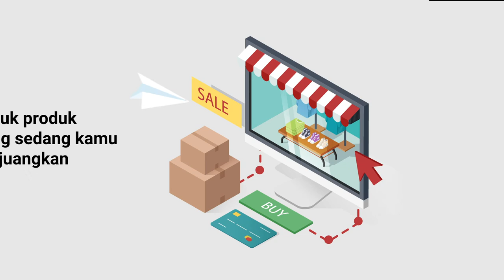Jalani Prosesnya, Raih Progressnya